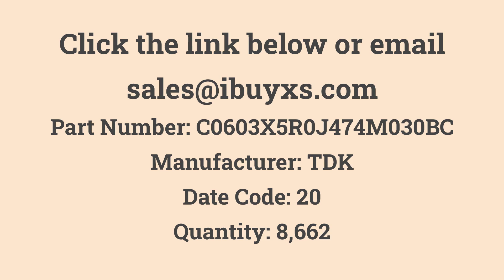C0603X5R0J474M030BC TDK in Stock at iBuyXS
TDK

C0603X5R0J474M030BC
CAP CER 0.47UF 6.3V X5R 0201
Quantity: 8,662